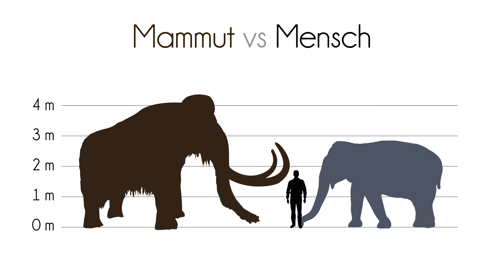wahre Kunstwerke, Laguiole Taschenmesser Edition MIKE 05 + 06, von Laguiole en Aubrac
💚 Messermacherkünstler von Laguiole en Aubrac, haben 2 wirklich wunderschöne Laguiole-Taschenmesser hergestellt, mit einer außergewöhnlich schönen Biene und detailreich guillochierte Rückenfeder. Es sind 2 absolute Kunstwerke mit Schneidefunktion, eines mit einer Länge von 14 cm, Carbon-Damastklinge und Mammutstosszahn und das andere mit einem Knochengriff in 12 cm Länge. In dem Video erfährst du auch, das der Mammutstosszahn eine Art Tagebuch des Mammuts ist.

Kapiteln:
00:00 Begrüßung
01:35 Allgemeines
02:39 Tagebuch eines Mammuts
03:56 Taschenmesser MIKE 05
07:34 Taschenmesser MIKE 06
11:22 DiaShow

Hier der Link zu den vorgestellten Produkten:

🔪🔪 Taschenmesser Laguiole en Aubrac, MIKE 5, 14 cm, Damast, Mammutstoßzahn, Plein, guillochierte Biene

🔪🔪 Taschenmesser Laguiole en Aubrac, MIKE 6, Plein, guillochierte Bien, brosse